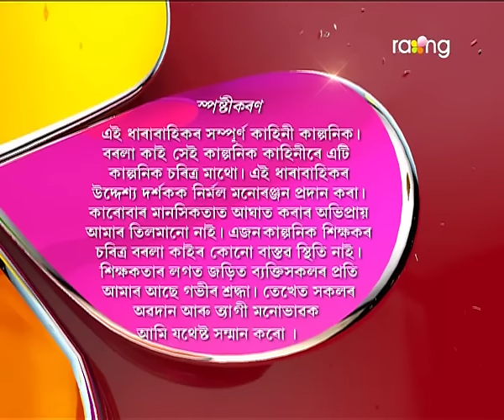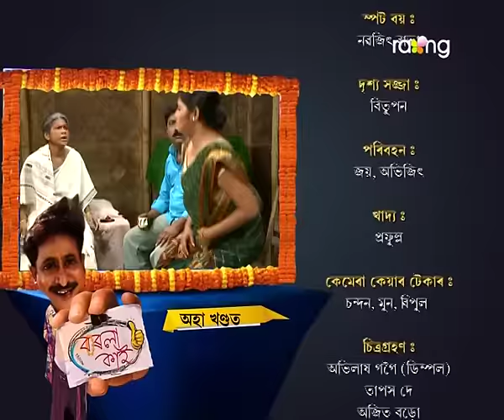Borola Kai | 1st Sept | Full Episode | No 429